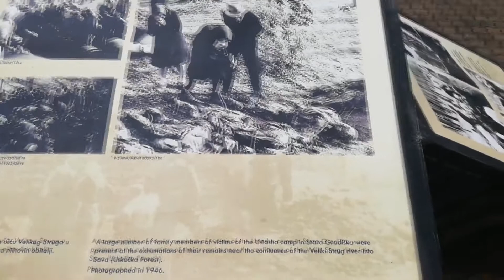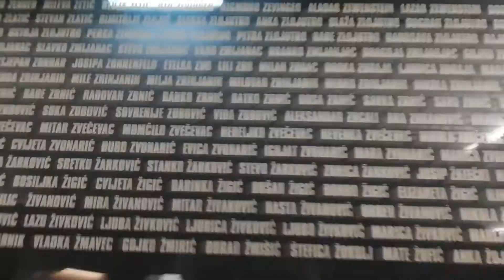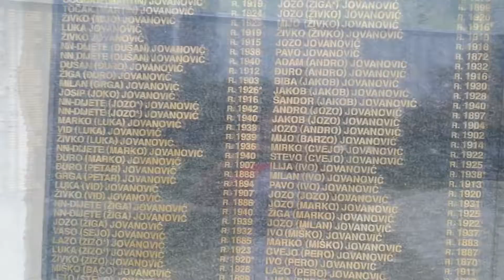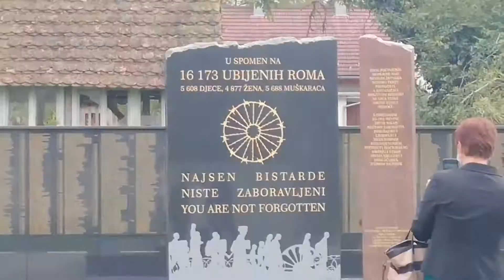Projekt Dijalogija: rad učenika 7.b razreda